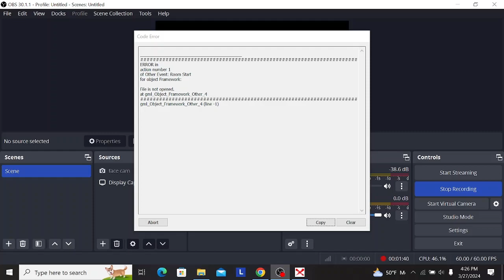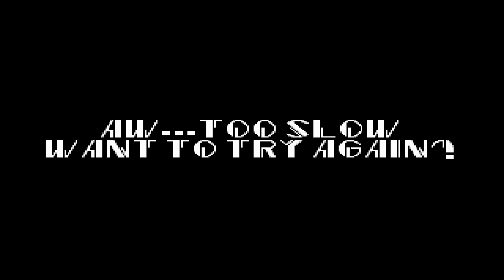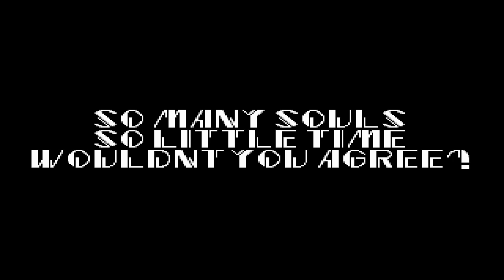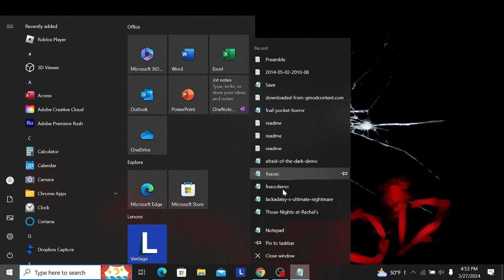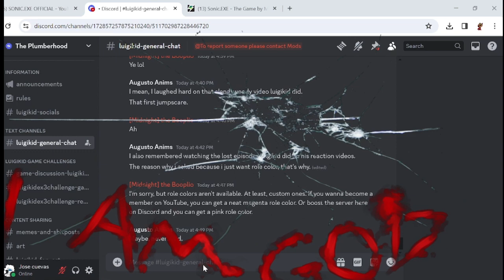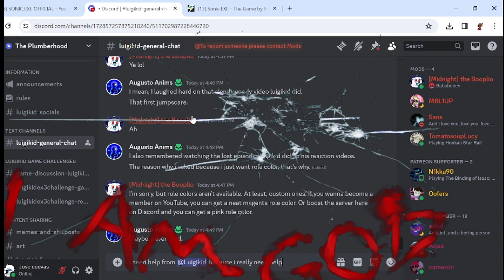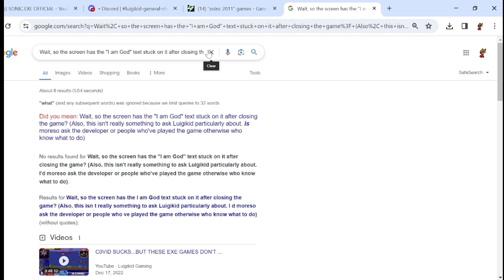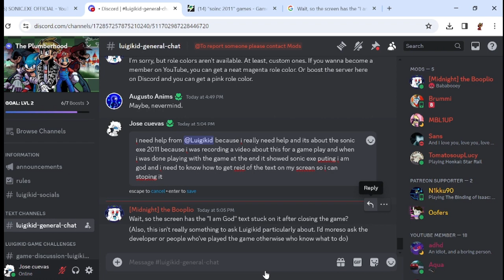PLAYING THE SONIC EXE 2011 REMAKE GAME SONIC EXE 2011